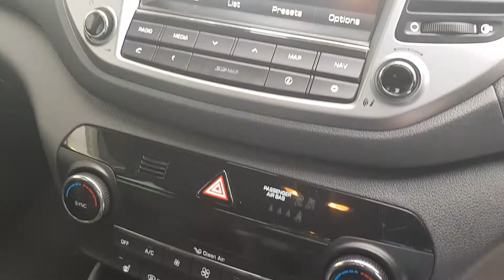162D7 - 2016 Hyundai Tucson EXECUTIVE 5DR 19,995